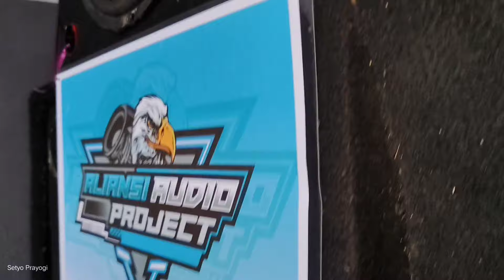Box karpet kok bisa se horeg ini ya..?? milik bocah kls 5 sd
Kunjungi juga channel ke 2 saya ya lur, channel tentang berbagi pengalaman, juga tutorial yang mungkin bisa bermanfaat buat teman - teman semua nya

( Yang mau gabung group wa 2 ( Group privat ) bisa wa saya dulu, nomor wa ada di atas